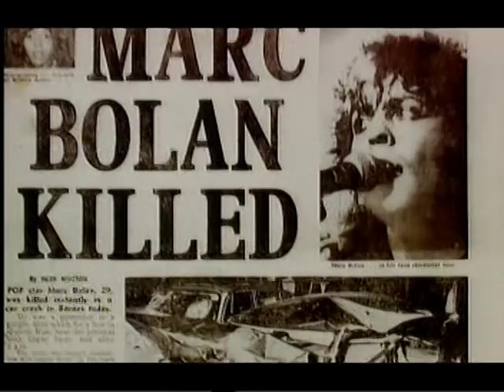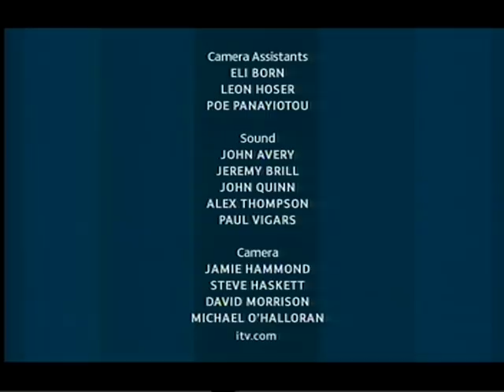Marc Bolan T.Rex life & death Documentary 3 of 3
Marc Bolan of T.Trex Documentary part 3 of 3
The 20th Century boy was way ahead of his time.